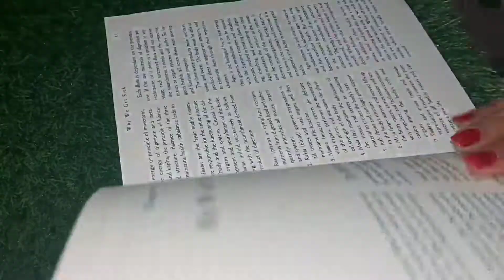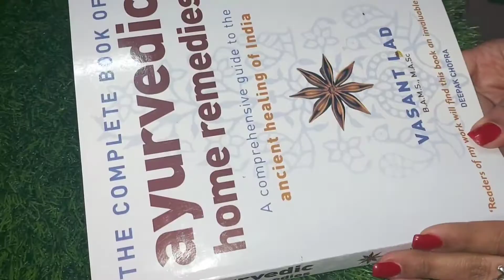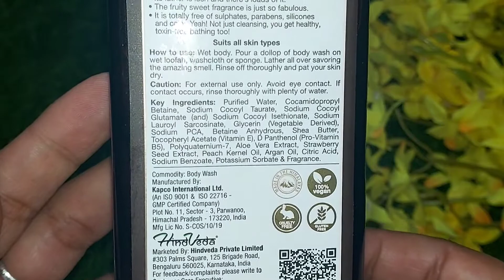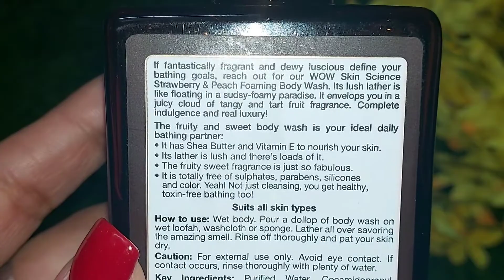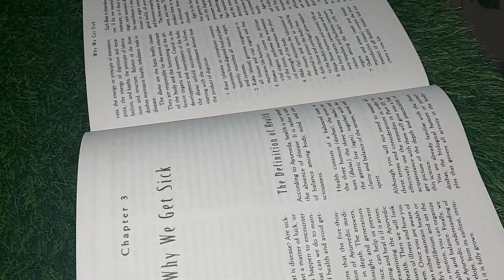5 Best Bathing Hacks for clear , glowing skin | नहाने का सही तरीका आपकी ज़िंदगी बदल सकता है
WOW Skin Science Strawberry & Peach Foaming Body Wash - No Parabens, Sulphate, Silicones & Color - 250mL

Wow, wow skin science, body wash, shower gel, skin, skincare, skin care tips, bath and body

Jayamalik81

The information provided on this channel is for general purpose only and should not be considered as professional advice. I am not a licensed professional or as a practitioner so always make sure u consult a professional in case of any need. We always try to keep our channel and it's content updated but we can't guaranteed it. Any information provided in this video should not be considered as a substitute for prescription suggested by the local beauty, diet and health care professionals.  Viewers are subjected to use information provided in this channel or use any product at their own risk. This channel is not responsible for any kind of harm or side effects.